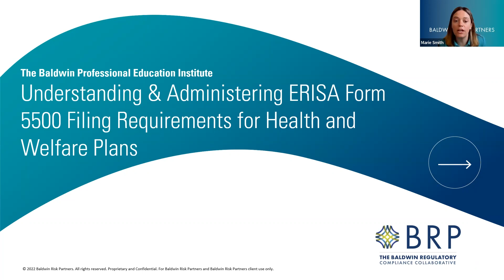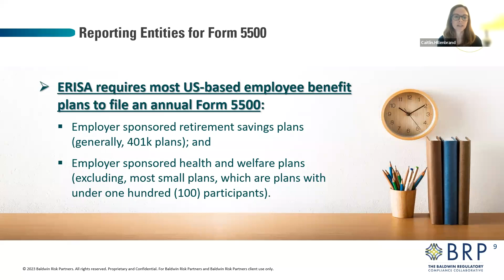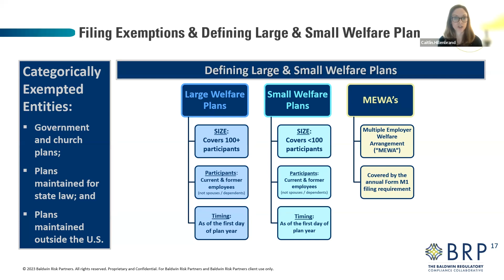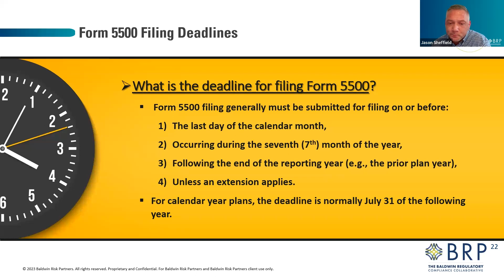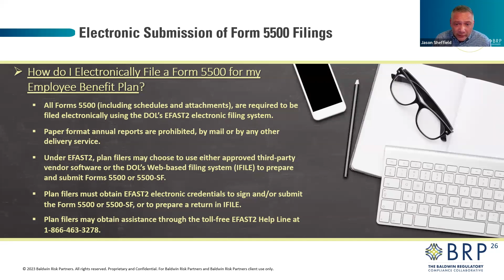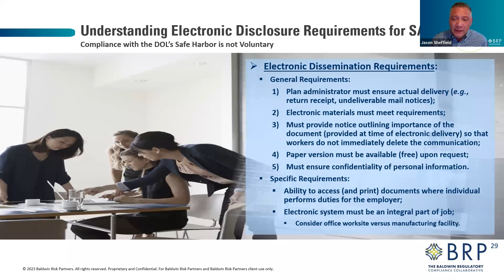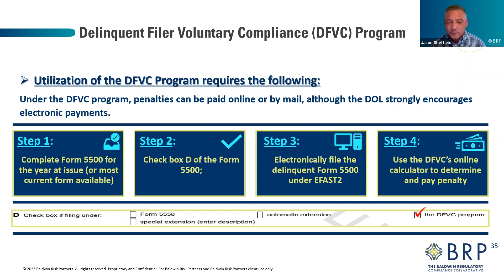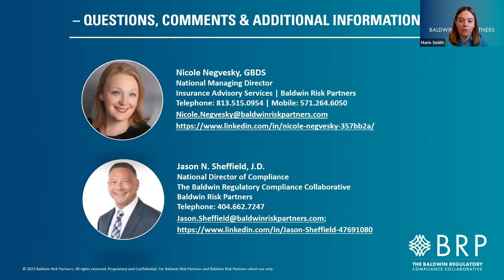ERISA 103: Annual Form 5500 Filing Requirements Required by ERISA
Each year, US-based employer-sponsored health and welfare plans must prepare and submit a Form 5500, Annual Report/Return of Employee Benefit Plan.

The Form 5500 preparation and filing process can become a monster in and of itself; however, balancing accuracy with the deployment of new efficiencies respecting the preparation of the annual statement may result in a more streamlined, and less disruptive, Form 5500 filing season.

In this program, participants will take a deep dive into Form 5500, dissecting its requirements to design an actionable plan of attack for accomplishing this important and reoccurring regulatory requirement. We’ll walk through the preparation and submission of delinquent Form 5500s, as well as a review of the interrelated corrective processes employers may utilize to re-submit previously reported inaccurate Form 5500 statements.

Broadcast during the same month as the launch of our new Form 5500 Filing Resource Center, this March 2023 educational program is a must for all employers grappling with the preparation and timely submission of these required annual statements.